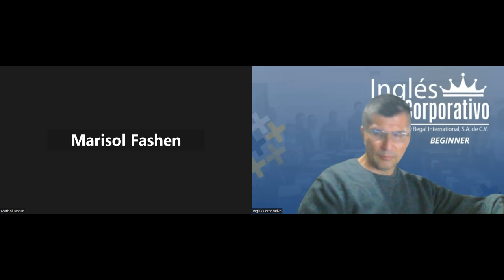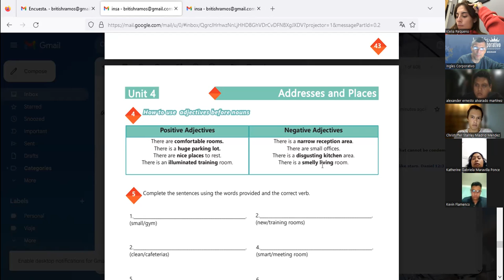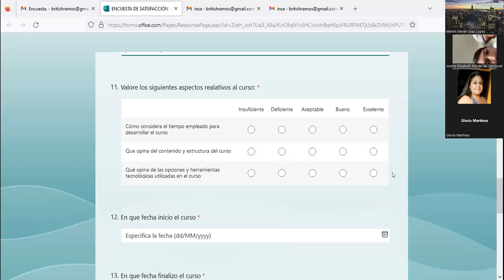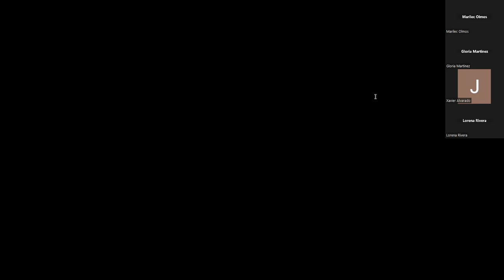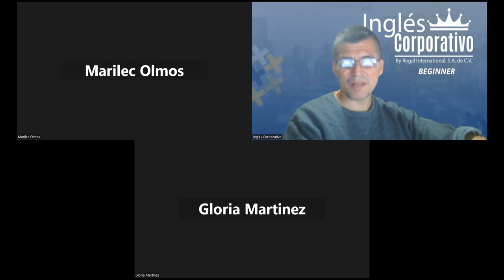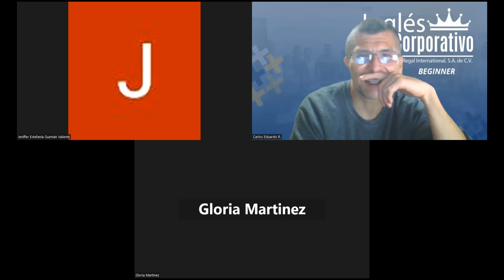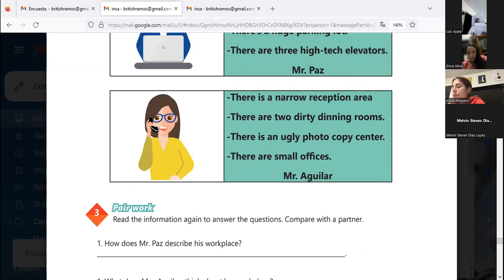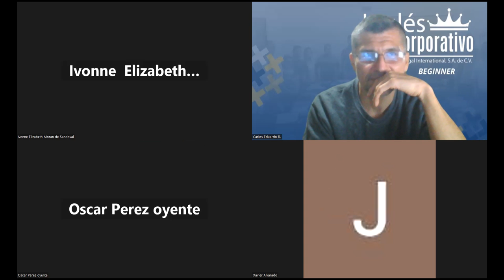Sesion 20-31-10-2023 - AC29750-0039-2023-Ramos- There is/are, and adjectives to describe workplaces.